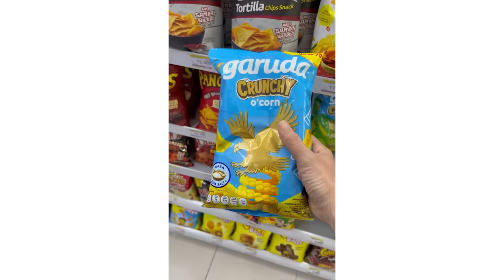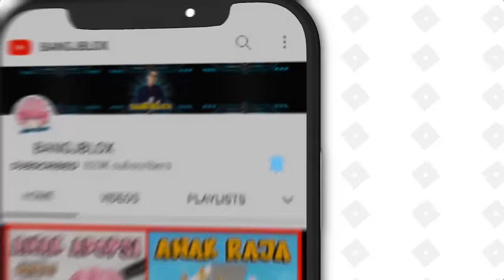CHALLENGE MAKAN 1 WARNA !! TEAM PINK VS TEAM BIRU !! Feat @sapipurba Roblox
CHALLENGE MAKAN 1 WARNA !! TEAM PINK VS TEAM BIRU !! Feat  @MOOMOO.  Roblox